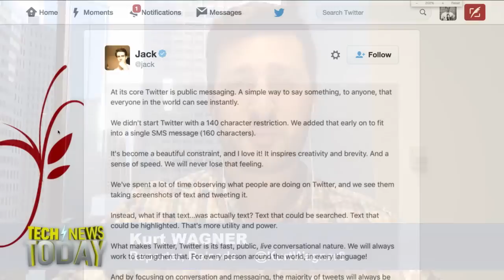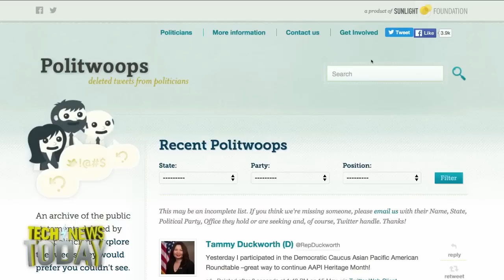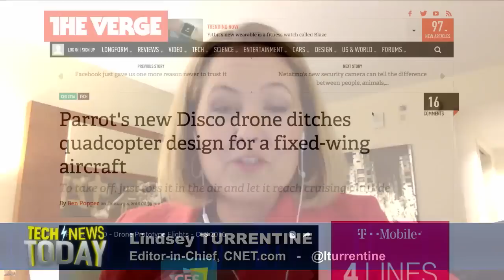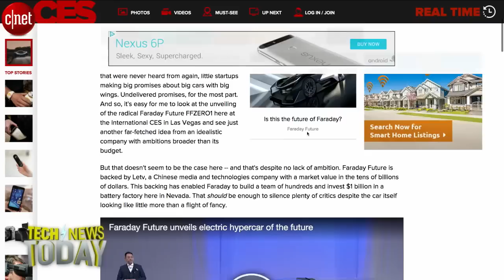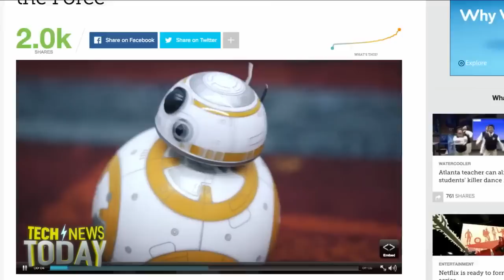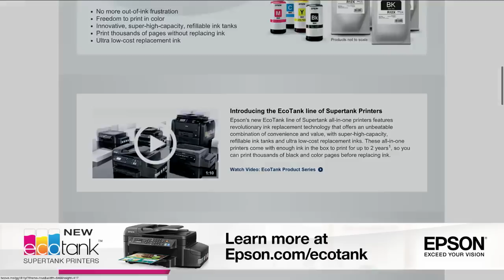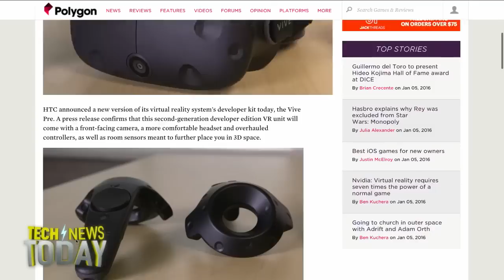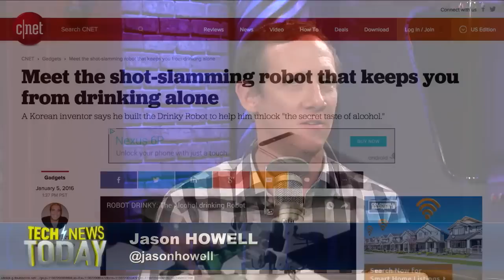Tech News Today 1421: Assume Mom is Reading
Hosts: Megan Morrone, Lindsey Turrentine, and Jason Howell
Guest: Kurt Wagner
Twitter rethinks the character limit, CES round-up from Lindsey Turrentine, smart watches for the ladies, wearables that turn you into a Jedi, a new services charges $100 an hour to do (almost) anything (legal), Oculus Kickstarter backers get a free kickstarter edition of the Oculus Rift, and how to make smart connected cocktails.